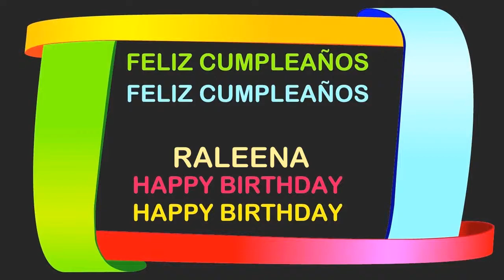Raleena Birthday Postcards & Postales - Happy Birthday